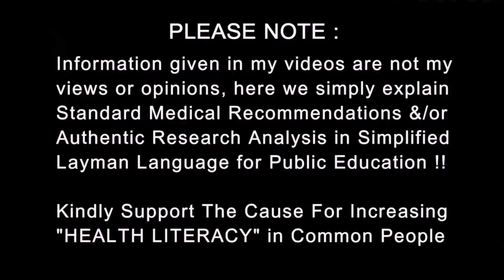Why People Don't Trust Doctors in INDIA | Dr.Education